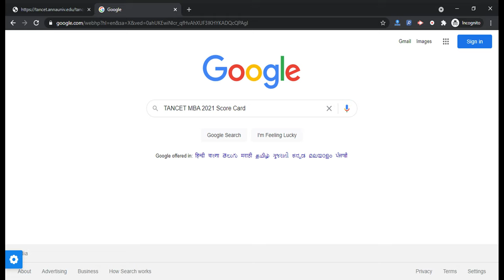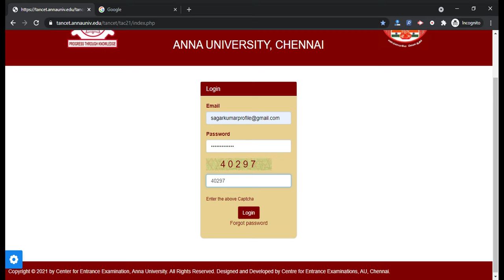TANCET MBA 2021 Score Card (Released) - How to Check Tamil Nadu Common Entrance 2021 Test Score Card